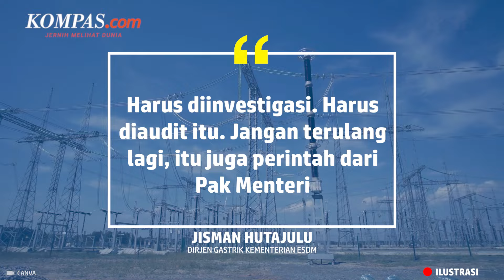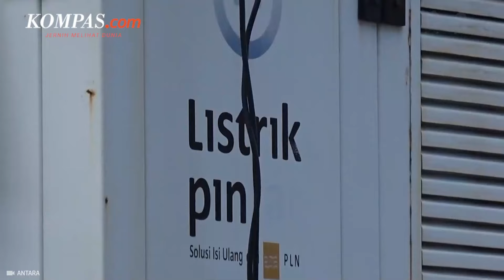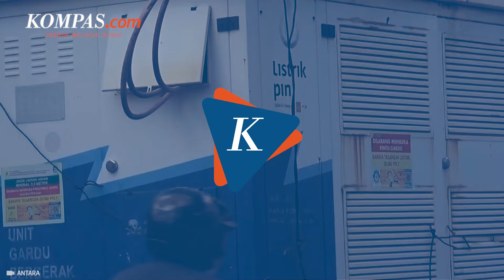Pasca Blackout, Kementerian ESDM Klaim Listrik Sumatera Hampir Pulih Seluruhnya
Direktur Jenderal Ketenagalistrikan Kementerian Energi dan Sumber Daya Mineral Jisman Hutajulu mengatakan, blackout atau pemadaman total listrik (mati lampu) yang terjadi di sejumlah wilayah di Pulau Sumatera sudah hampir teratasi.

Namun, Jisman mengatakan bahwa dirinya belum mendapatkan informasi yang lengkap mengenai apa yang menyebabkan gangguan listrik tersebut.

Tapi ia menyebut, relay yang berfungsi untuk mengendalikan aliran listrik bekerja dengan baik, sehingga ketika terdapat gangguan, aliran listrik pun terputus.

Penulis Naskah: Anggie Puspariana
Narator: Anggie Puspariana
Video Editor: Galang Wahyu Permata
Produser: Naufal Noorosa Ragadini